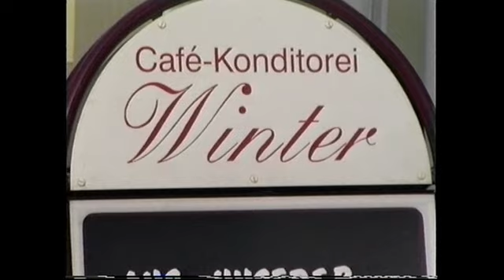Gemeinde 1998 Dorffasching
Gemeinde 1998 Dorffasching Götzendorf / Pischelsdorf